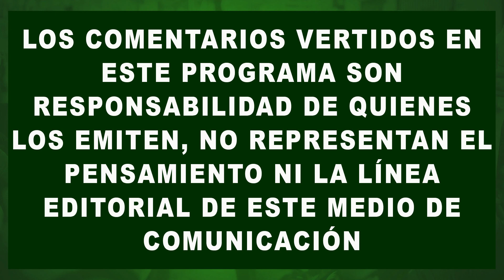Regímenes fiscales, ¿con qué se comen?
De nueva cuenta, contamos con la visita de Armando González Arroyo, delegado en Chiapas de la Procuraduría en Defensa del Contribuyente (Prodecon), para hablar en esta ocasión de los regímenes fiscales para personas físicas, un tema importante sobre todo si van a iniciar alguna actividad, saber cuál les resulta conveniente o adecuado a sus actividades y valorar sus pros y contras, con ello se puede verificar cuál es la actividad e ingresos que se van a percibir, ya que algunos atienden características que, si no se cumplen, traen consecuencias, por lo que regularizar la carga administrativa es importante.
“Las personas físicas son la mayoría, el último reporte de gestión trimestral de 2023 nos arroja que el grosor de contribuyentes son personas físicas, de las cuales el 80 por ciento están por sueldos y salarios, parte importante es conocer qué es un régimen fiscal, significa el conjunto de derechos, obligaciones y particularidades de la actividad económica de la persona que va a incorporaste o darse de alta ante el registro federal de contribuyentes, o si ya están, disminuir o aumentar sus obligaciones, o si bien estaba suspendido para tributar en un nuevo régimen, el régimen de incorporación fiscal por ejemplo ya no existe desde 2022, sin embargo existe la posibilidad de que algunos contribuyentes sigan tributando, si presentaron un aviso donde optan por continuar, en esos casos tenían ciertas cargas administrativas”, explicó.
Dijo que este régimen buscaba a personas sin actividad económica o informalidad para subirse a la formalidad por un periodo de 10 años, el primero no se pagaba impuesto sobre la renta, y había una disminución del IVA, al siguiente año pagaban el 10 por ciento del total, el siguiente un 20 por ciento, y así sucesivamente hasta el 100 por ciento e ingresar al régimen general, algunos suspendieron su actividad y ya están reactivándose, por ejemplo, tienen mayor posibilidad de informar que pretenden continuar con ese régimen porque les fue imposible dar el aviso antes, o buscar un régimen diverso que se adecue a su actividad económica.
“El procedimiento para inscribirse al registro federal de contribuyentes según la regla miscelánea es que dan fichas con requisitos a cumplir, donde se debe presentar el trámite en tiempo y demás, en el caso de la inscripción ante el RFC, la ficha de trámite es la 99/CFF y con esa ficha la inscripción son elementos básicos, como llevar una identificación oficial con fotografía, acta de nacimiento, CURP y comprobante de domicilio, si se va a generar la e-firma, que es lo ideal, también piden una memoria usb para descargar los archivos generados con nuestras huellas biométricas, dactilares y el iris, llenar un formulario, la misma aplicación ubica al contribuyente en el régimen que sea compatible, algunos son opcionales, si desea desde un inicio tributar en cierto régimen y cumple con los requisitos, es importante verificarlo y esa parte contestar el cuestionario es esencialmente relevante, de ello depende un régimen u otro”, explicó.